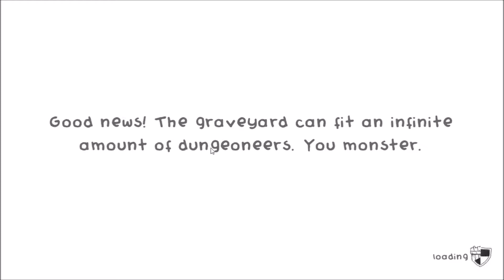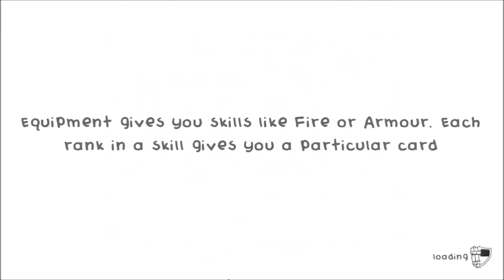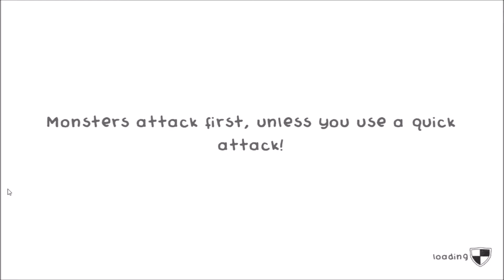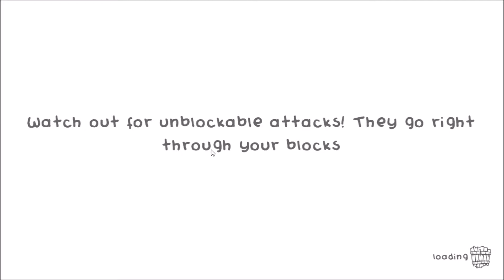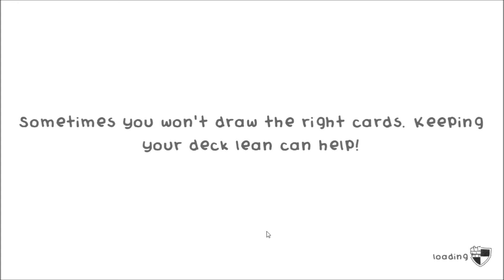Guild of Dungeoneering 03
Links:
Guild of Dungeoneering